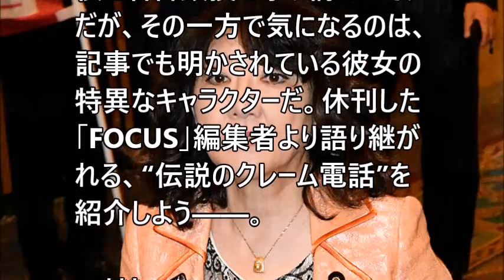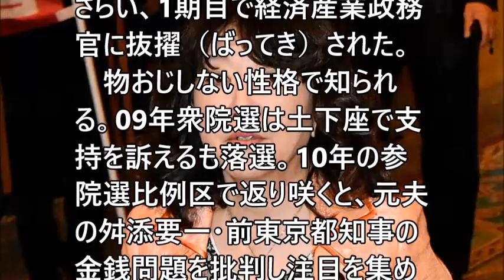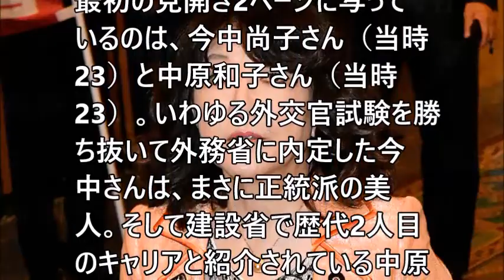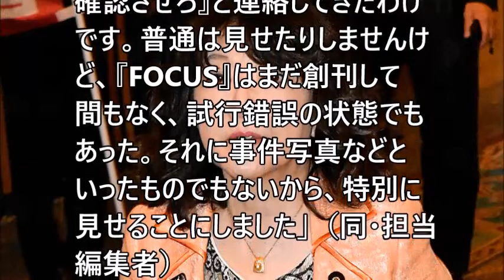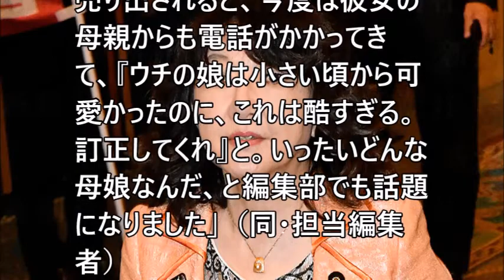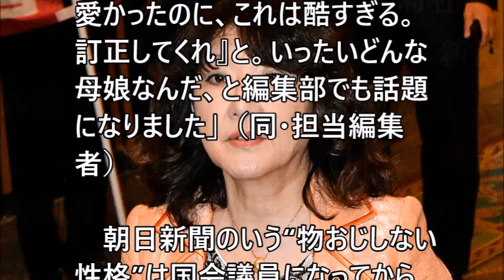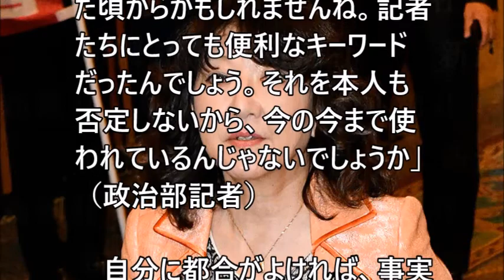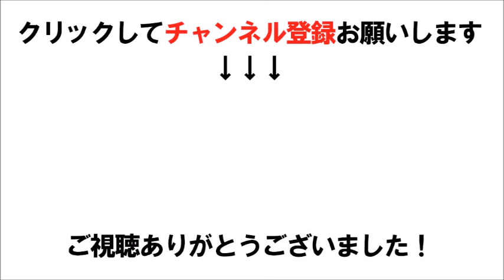【片山さつき】大臣疑惑の 37年前の仰天“伝説のクレーム電話”…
疑惑の「片山さつき」大臣　37年前の仰天“伝説のクレーム電話”「なんで、私だけブスなのよ！」

関連動画
片山大臣に突然の“口利き疑惑”　会見で強く否定(18/10/18)